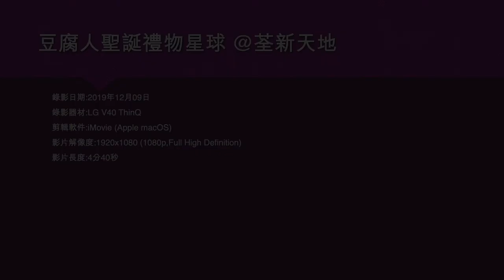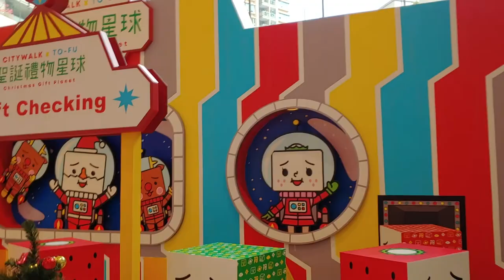豆腐人聖誕禮物星球 @荃新天地 - 2019年12月09日